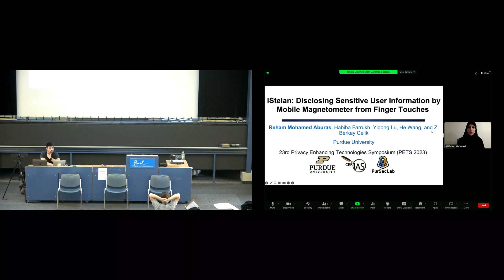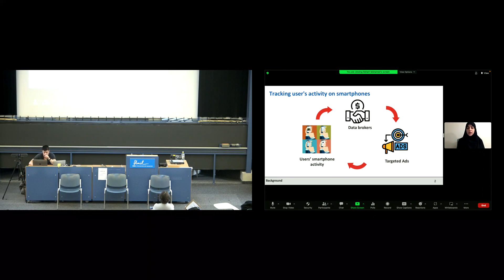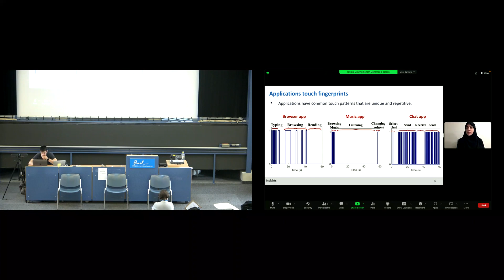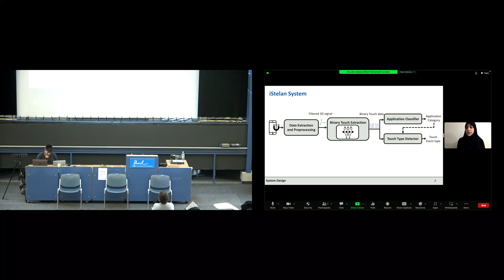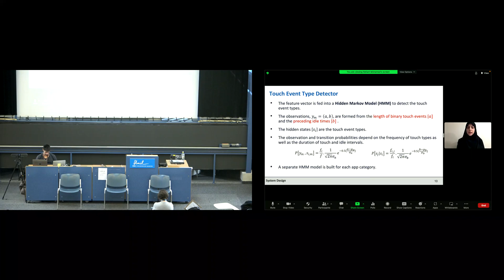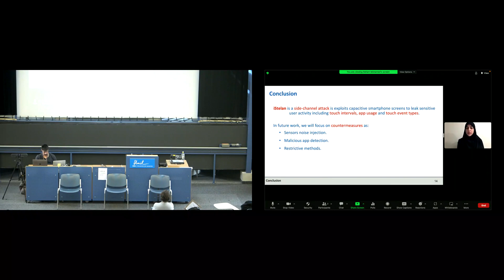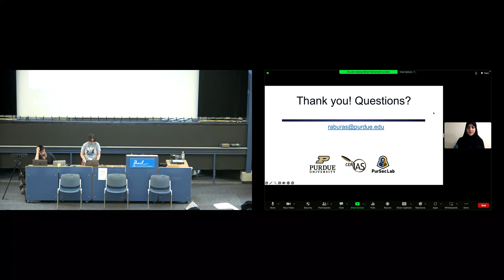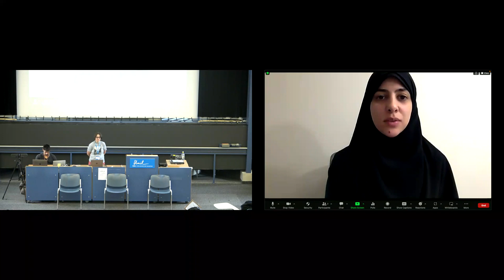[5B] iStelan: Disclosing Sensitive User Information by Mobile Magnetometer from Finger Touches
'iStelan: Disclosing Sensitive User Information by Mobile Magnetometer from Finger Touches' presented during Session 5B: Attacks and Defenses at PETS 2023.

Presented by: Reham Mohamed Aburas